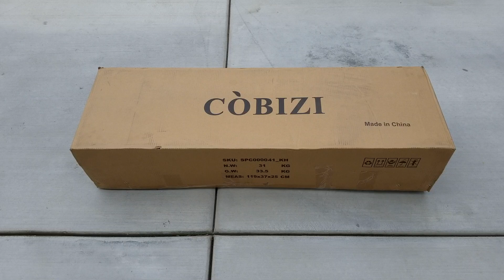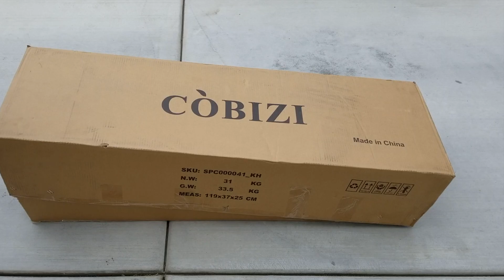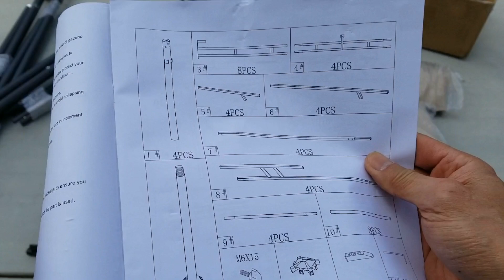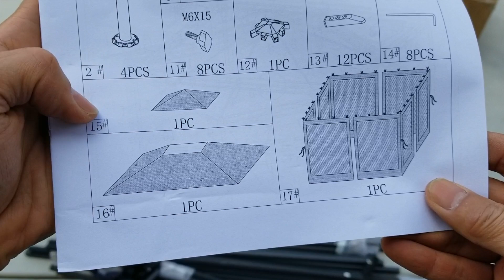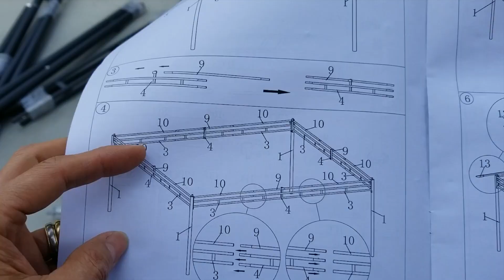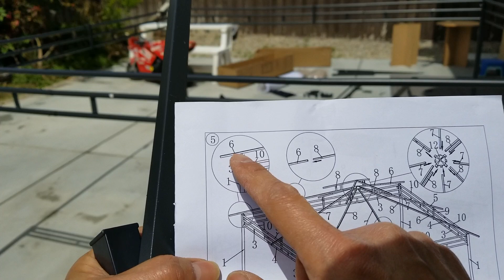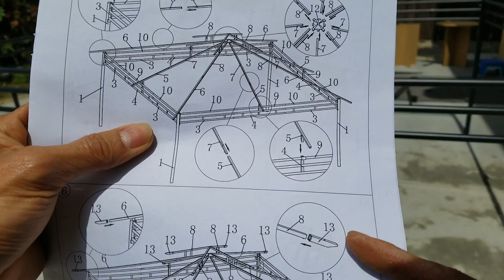COBIZI 10x10 Gazebo Canopy Tent Backyard Gazebo Outdoor Patio Tent with Mosquito Netting Double Roof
COBIZI 10x10 Gazebo Canopy Tent, Backyard Gazebo Outdoor Canopy Patio Tent with Mosquito Netting and Double Roof for Party, Wedding, BBQ, and Event